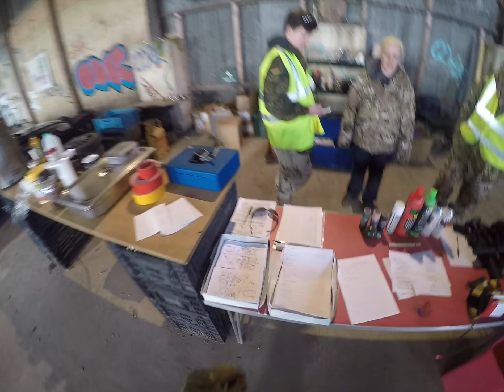Yatesbury 01-02-2015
Heres is some footage from Orca Sn-10 at first & only yatesbury. This is a great little site and we'll deffinitly be going back